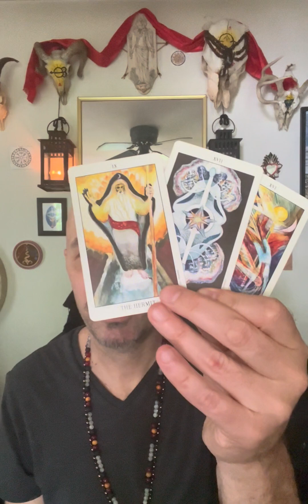After the Tower Comes the Star - 07/13/24 - Saturday Service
Hello everyone.

It's July 13th, 2024. I woke from the dream where I gave a reading. The “star comes after the tower,” reminding us of hope in the challenges. The dream is reflected as I pulled cards, both star and tower, as I had in the dream! Synchronicity!The message this week is like, two hands coming together, They are fingers and palms of challenge and vision, horror and hope, bring purpose into the equation with the direction of light.

Cards this week are from the Tarot of the Spirit, by Pamela Eakins.

Love is appreciated but not required to enjoy this, but help us along the way.